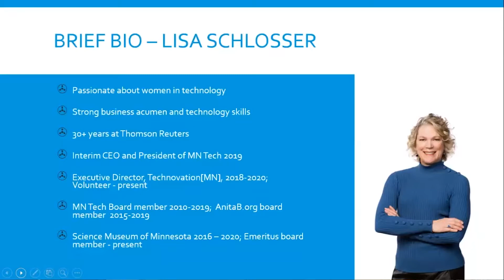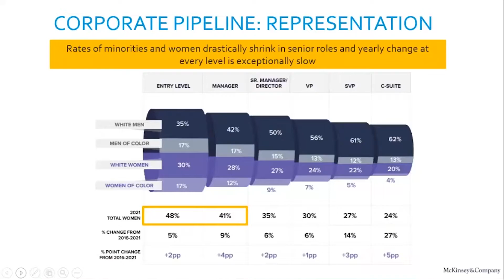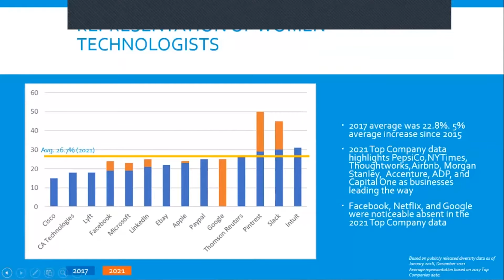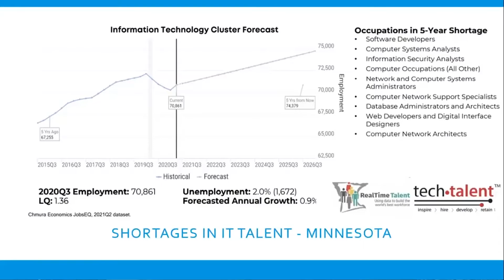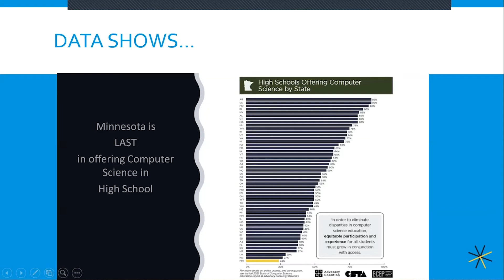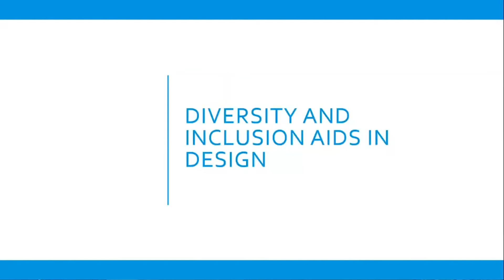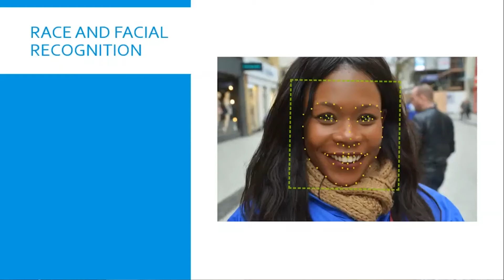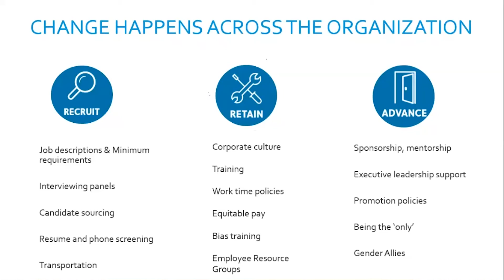Empowering Women in Tech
March 30, 2022: Lisa Schlosser has more than 30 years of experience in information technology and has held many programming and leadership positions throughout her career. When Lisa graduated  from college, the number of women getting degrees in computer science was 34%. Today it's closer to 18%, yet technology has never played a bigger role in our lives, from work to home, especially during this pandemic. In this meeting, Lisa reviews important data and trends in the technology workforce pipeline and identifies the role we all can play as advocates for a future that better reflects the communities in which we live.